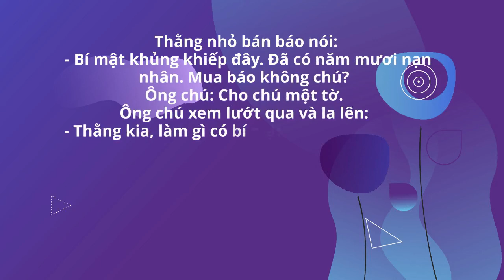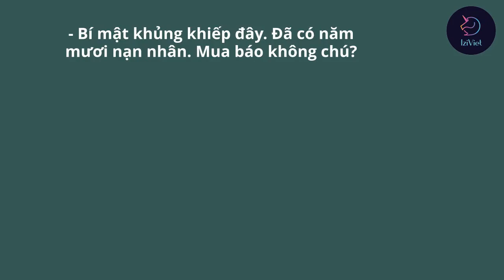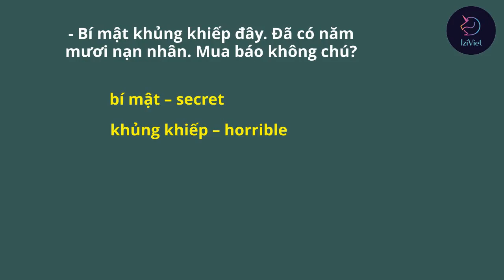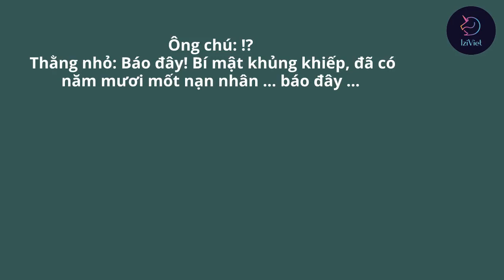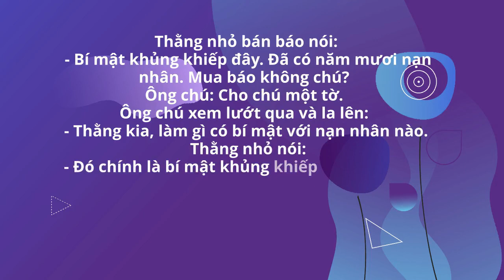A terrible secret - Learn Vietnamese through hilarious stories - FREE Christmas gift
Learn Vietnamese through stories is a series of Vietnamese lessons that has been published once a week to help you improve vocabulary.
In each lesson, I will select hilarious stories from the Internet. These stories will be rewritten briefly to help all students study Vietnamese more easily.
There are 3 parts in each video
Part 1, you will listen to me read the story slowly. This section will help you practice listening and guessing the main idea of the story.
Part 2, I will explain the new words and grammar in the lesson. Some examples will be given to help you use those words correctly.
Part 3, you will listen to the story again at normal speed. This section will help you improve your listening skills.
If you are interested in learning Vietnamese through videos, learning the street way, please join us here